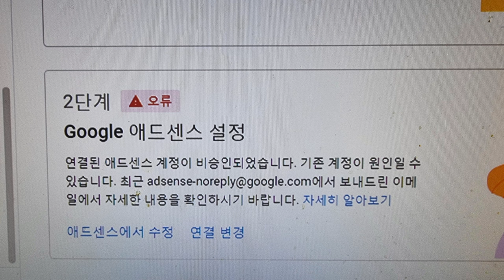애드센스2단계오류100%완벽해결해드립니다!!!